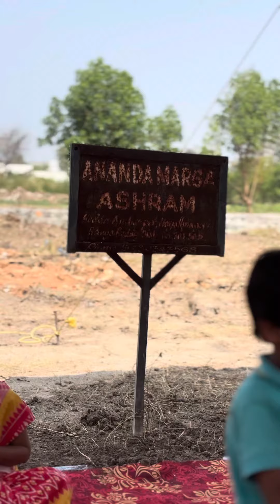Baba Nam Kevalam || 3hr Akhanda Kiirtana